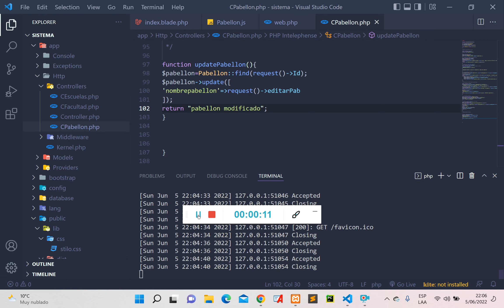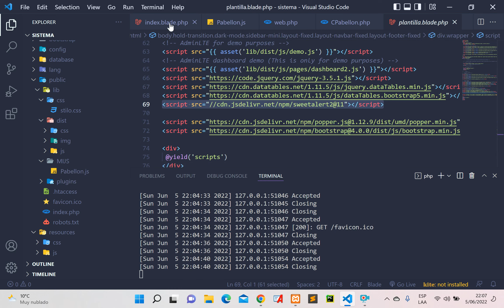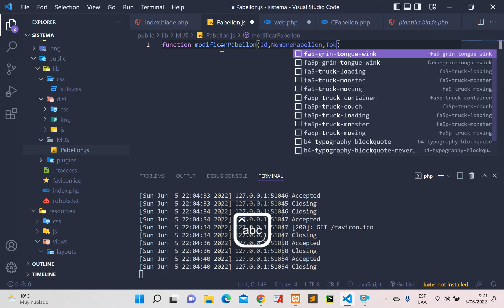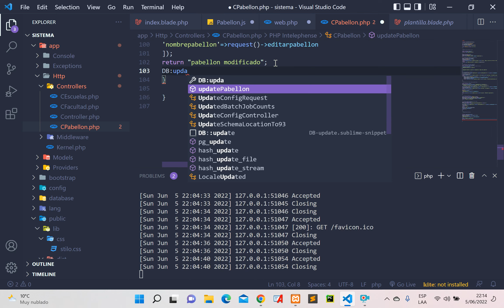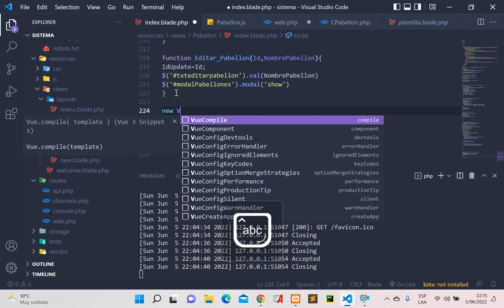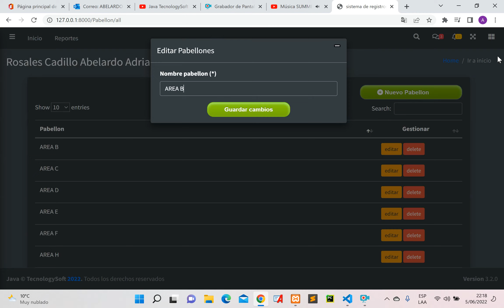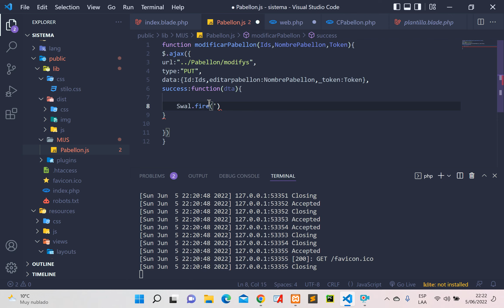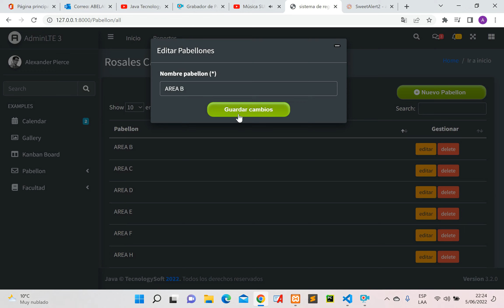CURSO DE LARAVEL 9,MYSQL, Y AJAX